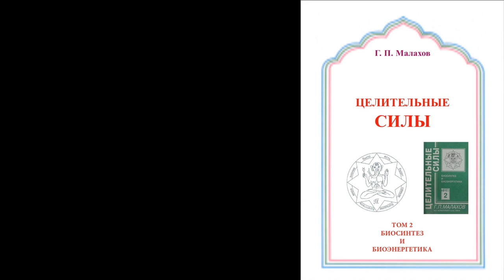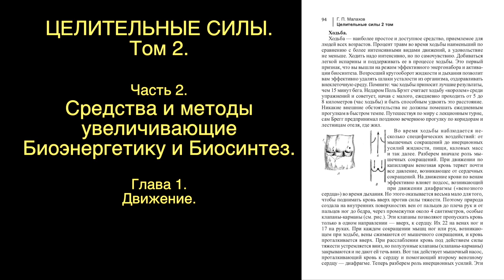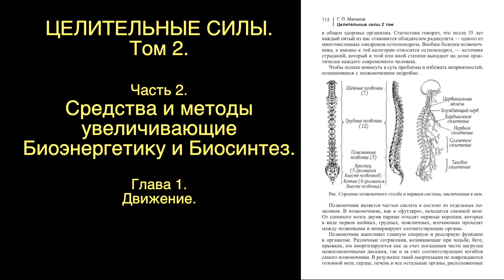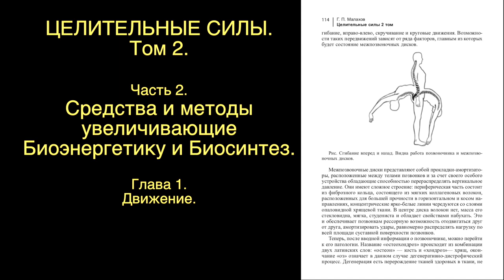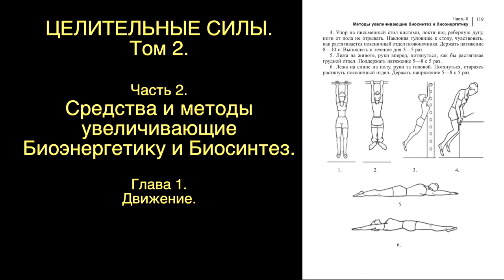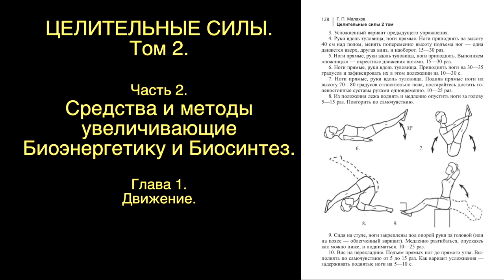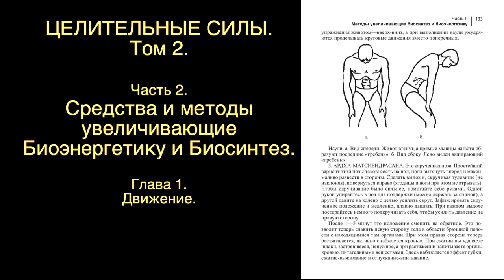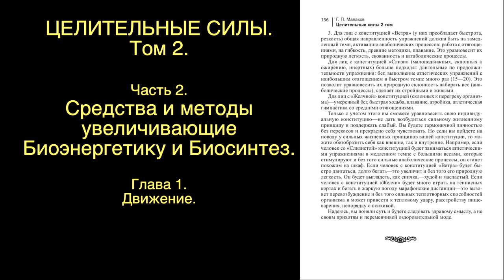АУДИОКНИГИ СЛУШАТЬ. ЦЕЛИТЕЛЬНЫЕ СИЛЫ 2 том. Часть 2. Глава 1. ДВИЖЕНИЕ. Малахов.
Началось выставление второго томе «Целительных сил». Глава о пользе движения, содержит уникальный материал.